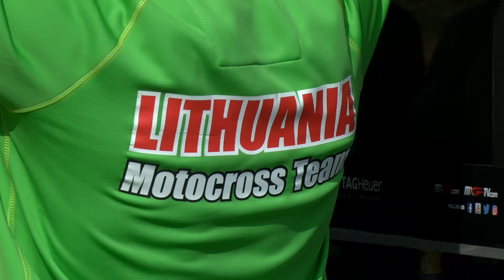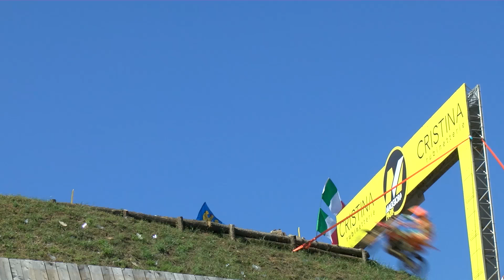Greičio linija 2016 10 21